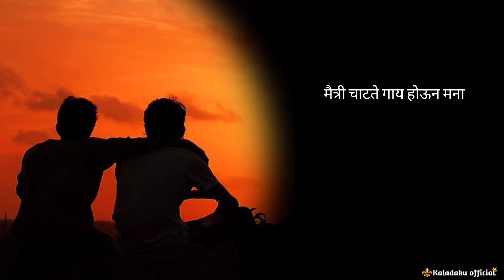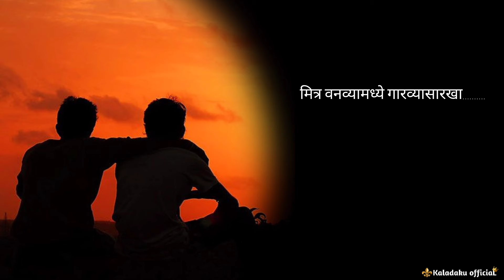मित्र वणव्यामध्ये... || Mitra vanvyamadhe || kavita